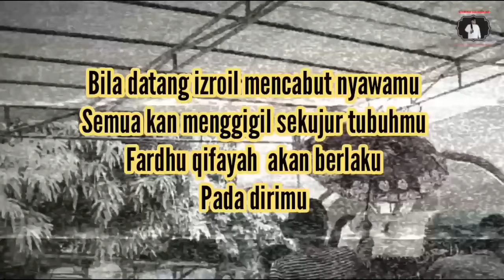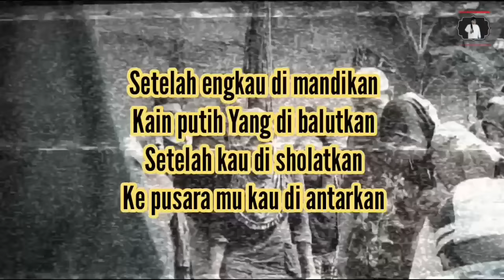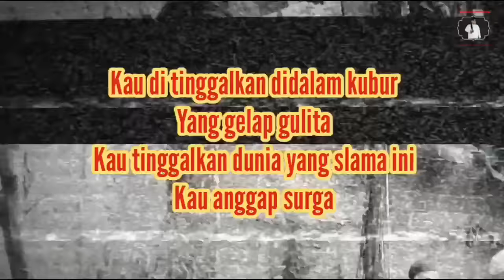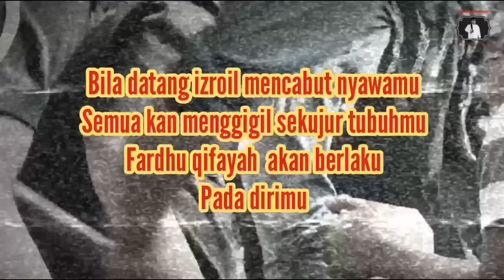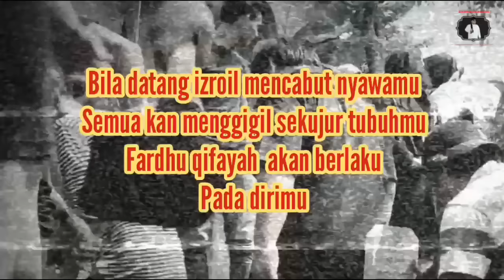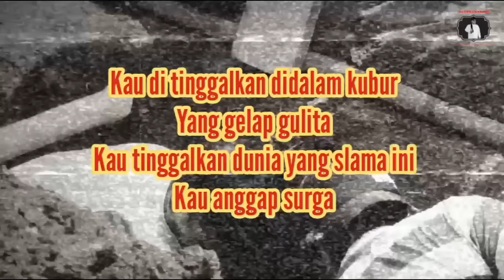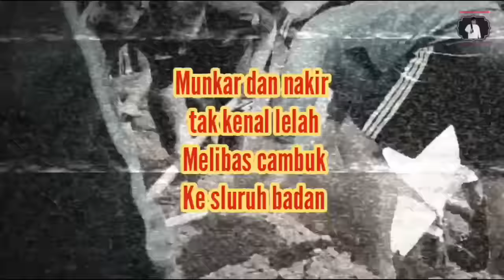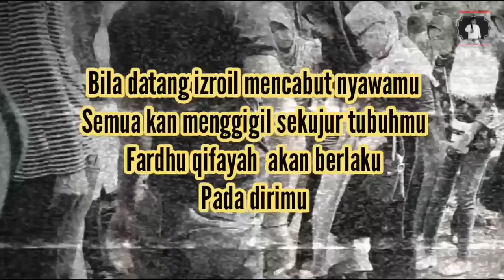Kain Kafan (cover) || H. Subro Alfarizi || Cipt. Salhiyah Yunus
KOLEKSI ALBUM LAWAS
O.G ALFARIZ ENTERTAINMENT

video Cover ini di buat semata mata hanya untuk mengangkat dan melestarikan lagu lagu bernuansa syiar (qasidah) 🙏🙏🙏🙏